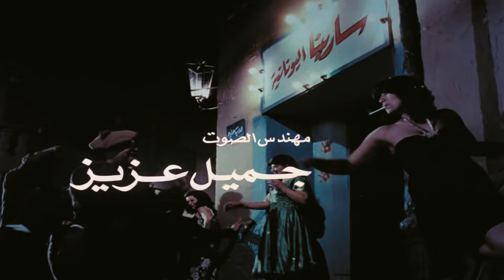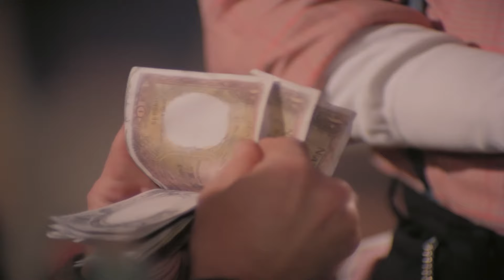فيلم شاويش نص الليل | بطولة عادل امام - نادية الجندي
يلفق القواد عباس وتراجي تهمة حيازة مخدر للكونستابل منصور ولذلك يفصل من عمله. ولكن بمرور الوقت تتوطد علاقته بتراجي التي تضطرها ظروف مرض ابنها لاحتراف الدعارة بعد وفاة زوجها. يتنكر منصور في شخصية كرياكو ويستحوذ بتراجي لنفسه. يخطف عباس ابنها ليضغط عليها لتعود للعمل
بطولة: عادل امام - نادية الجندي - فؤاد المهندس - فؤاد احمد - مؤمن حسن - سميحة محمد - يوسف عيد - يوسف العسال.
تأليف: شريف المنباوي
اخراج: نادر جلال